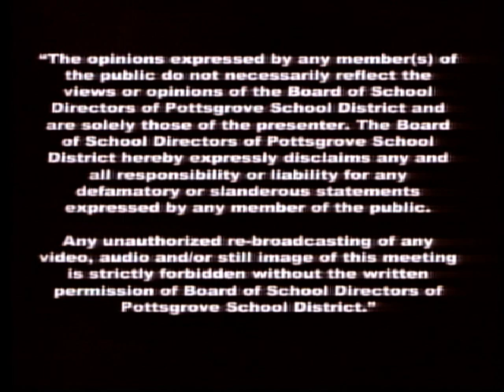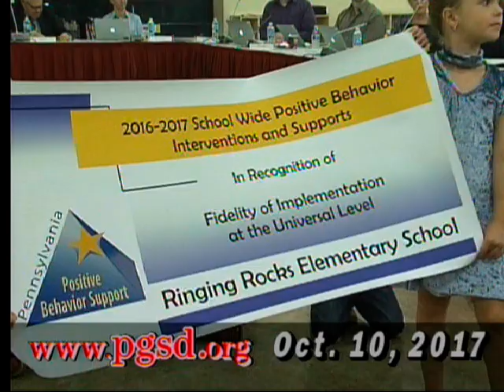Pottsgrove School Board Meeting Oct. 10th, 2017